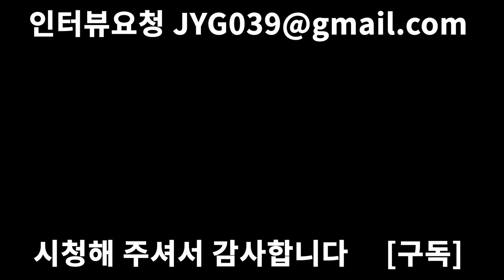가족의 인생 | 27살에 9명의 자녀를 키우고 있는 아기엄마(Reborn Doll,리본돌, 인형)|가족에게 상처되는 이야기는 하지 마세요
27살 메이헬른 님과 리본돌에 대해서 인터뷰해 보았습니다.
일반적인 인형과 다른 리본돌에 대해서 많이 알게 되는 인터뷰였습니다.
꼭 끝까지 시청부탁드리구요. 앞으로도 다양한 영상 올리는 마소장되도록 하겠습니다. 감사합니다.